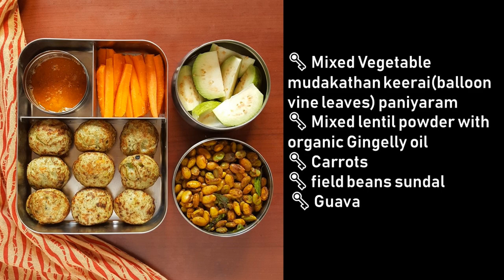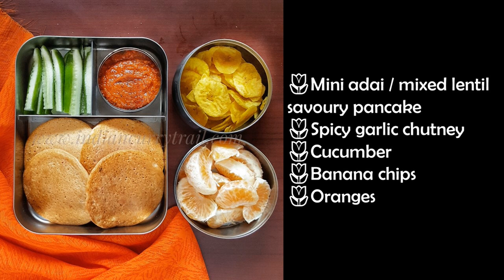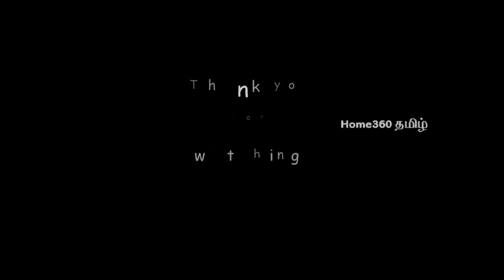Back to School Lunchbox Needs | 50 Lunchbox Ideas for adults and kids | Indian Bentobox Ideas